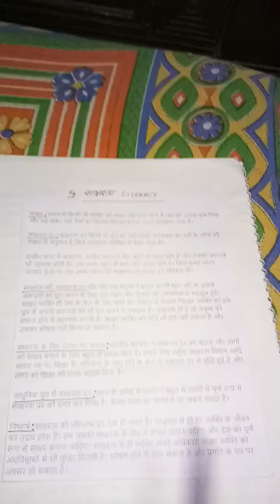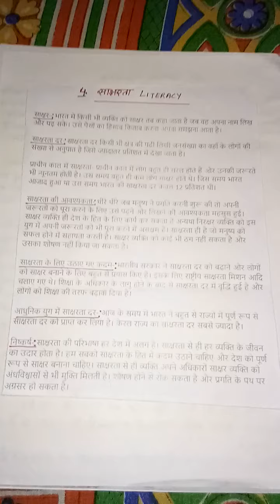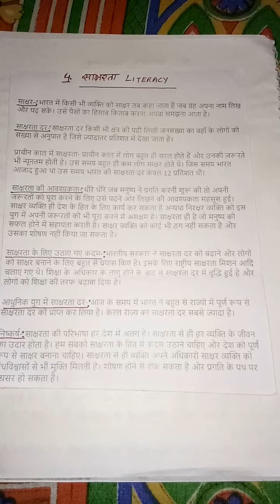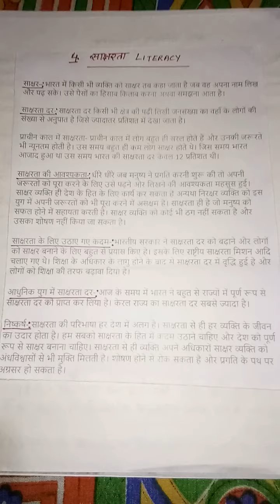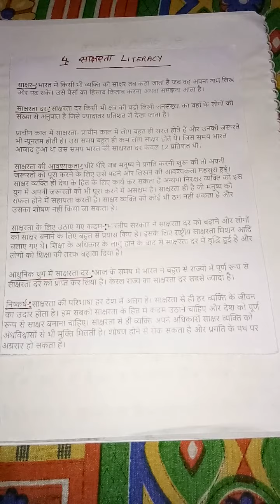F.Y.B.ed paper-3 Training and Literacy